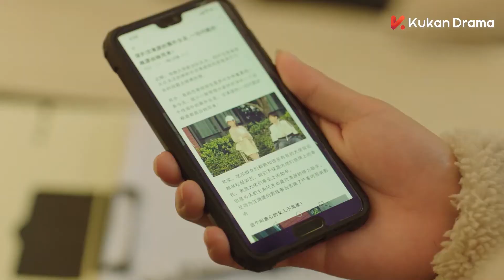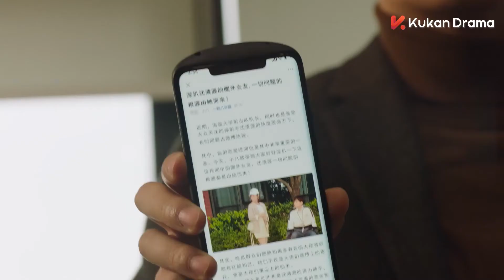你好神枪手速看EP34-2 小主播决定放下工作去找神枪手，爱一定能治愈他🥰| 胡一天 邢菲 | Hello, the Sharpshooter ep34-2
《你好，神枪手 Hello, the Sharpshooter》 爱情 、都市、青春、甜宠、运动、励志

东南射击锦标赛赛场上，新人主播唐心与昔日恋人——天才气手枪选手沈清源重逢。对唐心而言，沈清源是阔别许久的朱砂痣，但对沈清源而言，唐心只是个对自己有意外吸引力的陌生女孩。沈清源厌恶这种被影响的感觉，并试图以各种方式，摆脱唐心对自己不一般的“致命吸引”。而唐心也从心理医生丁芳口中得知沈清源车祸失忆的事情。因为直播公司与射击队达到长久的合作，唐心与沈清源得以“再续前缘”。在凌达集团继承人杜凌枫的刁难下，唐心和沈清源误打误撞成为同居室友。不想在同一屋檐下，沈清源的靠近却让唐心口吃起来，影响到她的工作，而这一切都被沈清源看在眼里，他帮助口吃的唐心找到节奏感，让唐心的直播事业打开了新局面。冬训过程中，唐心随队直播，却遭遇金牌主播徐典的性骚扰，被沈清源及时救下，沈清源也意外得知，唐心的“亲密恐惧症”是一次“歹徒侵害未遂事件”的后遗症，无比心疼。最终在石小辞和直播公司老板周祖光的帮助下，沈清源逼走了徐典，由此埋下祸根。徐典与东南队队长周越联手，找到沈清源当年的车祸真相，告诉沈清源他曾抛弃唐心独自逃跑，害唐心差点儿被歹徒侵犯，击垮沈清源最后的防线。唐心肩负着所有人的希望，带着沈清源回到永城寻找真相，解开沈清源心中的结。沈清源康复归队，向更高的荣誉发起进击，并通过了奥运会选拔赛。同时，沈清源也向唐心求了婚，向唐心讲述了车祸的另一版真相.